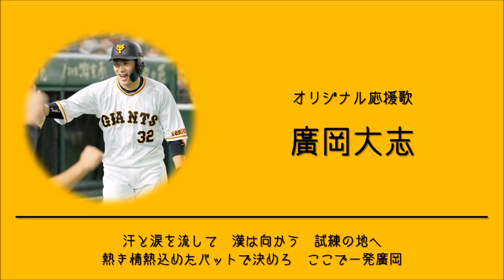【非公式】巨人・廣岡大志選手にオリジナル応援歌作ってみた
巨人感がすごい
動画のネタ募集してます